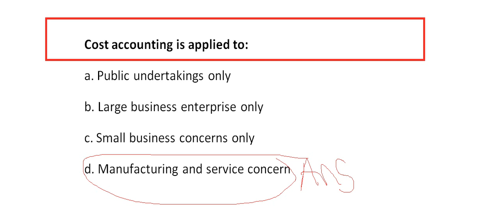Cost accounting is applied to:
a. Public undertakings only
b. Large business enterprise only
c. Small business concerns only